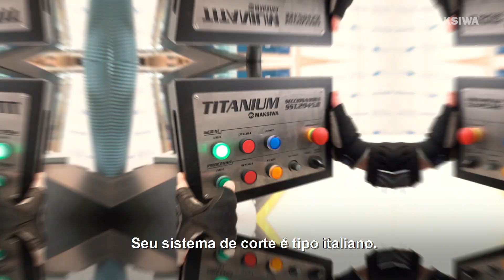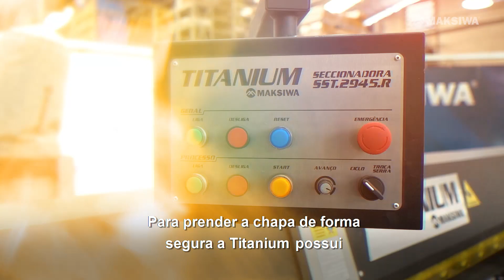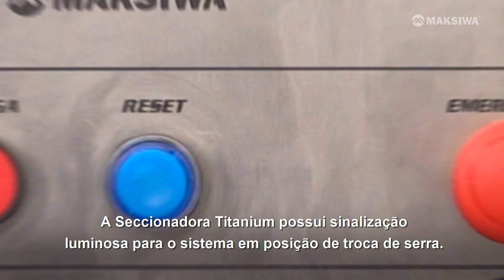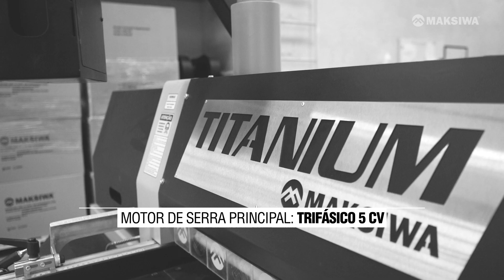SECCIONADORA TITANIUM MAKSIWA - SST.2945.R - Dicas Maksiwa #115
QUER UM ORÇAMENTO NA HORA?

Se você precisa de uma Seccionadora para a sua oficina, assista esse vídeo!

E aí amigo Maksiwa, blz?
Hoje vamos falar sobre Seccionadora Horizontal Titanium Maksiwa!

Se você está chegando pela primeira vez aqui no canal, não se esqueça de deixar seu like, se inscrever no canal e ativar o sininho de notificações para receber todas as novidades e lançamentos da Maksiwa.

A Maksiwa lança a Seccionadora Titanium SST.2945.R.
Esta máquina foi projetada com a melhor tecnologia de qualidade e velocidade de processamento para cortes em chapas de madeira, MDF e MDP.
Seu sistema de corte é tipo italiano. O conjunto inicia o processo cortando a chapa e retorna com a serra abaixada, reduzindo o tempo de ciclo, liberando o operador para fazer o manuseio das peças.
Possui motor de 5 CV para Serra principal e 1 CV para serra riscador, potencia suficiente para cortar MDF de até 45 mm de altura e 2900 mm de comprimento.
A Seccionadora Titanium possui controle de posição de carro, o que permite cortar peças em qualquer ponto da área de trabalho, retornando o conjunto logo após a operação.
É uma máquina 100% em conformidade com as normas NR-10 e NR-12, contando com dispositivos como sensores nas portas e barreiras de segurança na serra.
Possui controle de velocidade de 15 a 30 m/min.
A Seccionadora Titanium possui o modo Eco. Este dispositivo desliga os motores após 5 minutos de inatividade, deixando a máquina em stand by.
Para prender a chapa de forma segura a Titanium possui prensor pneumático com regulagem de pressão.
Além disso possui roletes nas mesas de entrada e saída de alimentação, facilitando o manuseio de chapas inteiras ou peças grandes.
Possui 4 batentes para rápidas operações. 2 batentes na régua de entrada e mais 2 na régua traseira da máquina.
Possui também régua para refilo.
Pensando na limpeza de sua oficina esta máquina possui saídas ajustáveis para mangueira de coletor de pó de 3 ou 4 polegadas.
Além disso, o acionamento do seu coletor de pó pode ser sincronizado com o acionamento da seccionadora.
Ainda pensando em sua limpeza, a máquina acompanha mangueira de ar comprimido para limpeza.
Possui função para canal de gaveta ajustável de 0 a 15 mm de profundidade. Este acessório também permite fazer canais para instalação de trilho de led.
A Seccionadora Titanium possui sinalização luminosa para o sistema em posição de troca de serra. Assim o operador tem mais segurança para trocar a lâmina de serra.
Os pré-requisitos para a instalação da máquina são indispensáveis. É necessário ar comprimido, instalação elétrica, sistema de captação de pó, e piso reforçado e nivelado, pois é necessário chumbar a máquina.
Qualidade e precisão são garantidas com a Seccionadora Titanium SST.2945.R Maksiwa.

Confira a ficha técnica deste equipamento
• Tamanho do Equipamento Montado: C.: 4.600 mm x L.: 5.100 mm x A.: 1.650 mm
• Motor de Serra Principal: Trifásico 5 CV
• Motor do Riscador: 1 CV
• Motor Movimentação do Carro: 1/3 CV
• Tensão: 220V
• Medidas da Serra Principal: 250 x 30 x 3,2 mm (80 dentes trapezoidais)
• Rotação da Serra Principal: 6.000 RPM
• Medidas do Riscador: 120 x 20 mm (24 dentes cônicos)
• Rotação do Riscador: 8.300 RPM
• Capacidade de Corte: Comprimento: 2.900 mm – Altura: 45 mm
• Profundidade Canal Gaveta: 0 – 15 mm
• Pressão de Trabalho do Ar Comprimido: 6 bar (87,06 lbf/pol)
• Consumo do Ar Comprimido: 2,5 pés/min (10 ciclos)
• Captação de Pó Inferior/Superior: 2 saídas: 3“ ou 4”
• Vazão Mínima para Captação de Pó: 45 m³/min
• Velocidade de Avanço do Corte: 15 – 30 m/min
• Velocidade de Retorno do Corte: 30 m/min
• Peso: 1.170 Kg

Para adquirir esse produto é bem simples.
Basta escrever aqui nos comentários a sua cidade, e-mail e telefone, que uma revenda autorizada MAKSIWA da sua região, vai entrar em contato e te enviar um orçamento especial.